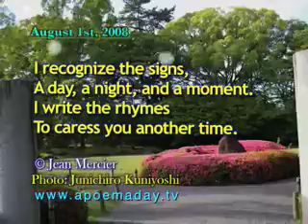VINTAGE COLLECTION: Chapter 20: (31 X 15 sec) To Caress You - August 1st, 2008